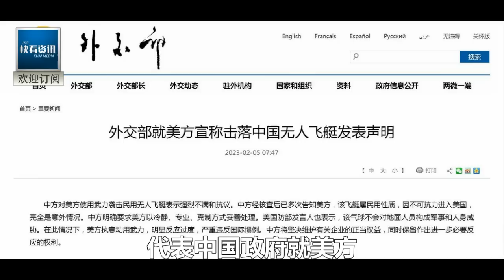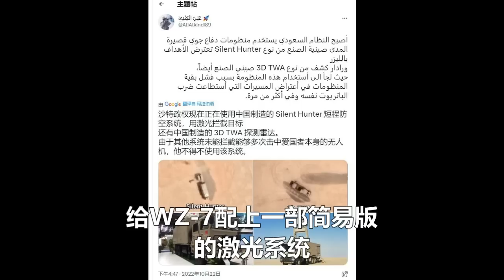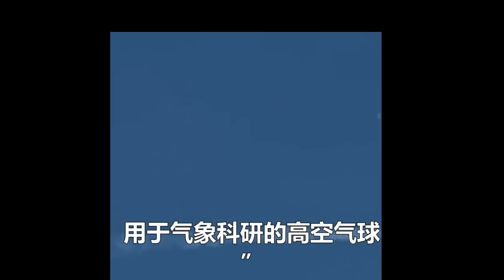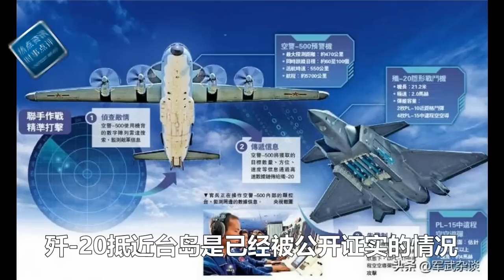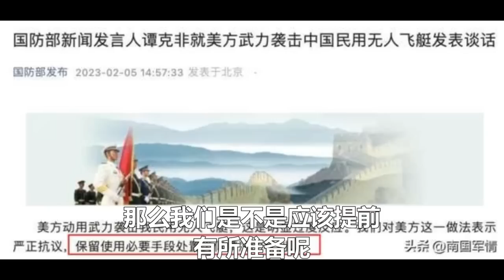殲20對等擊落竄台專機！中國反制美國說到做到！